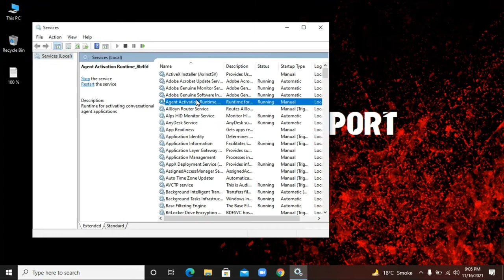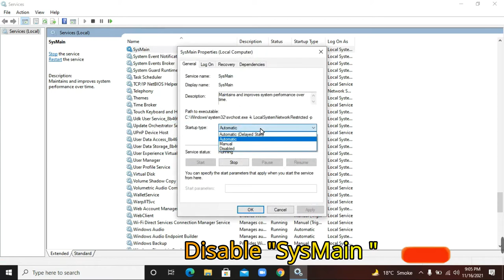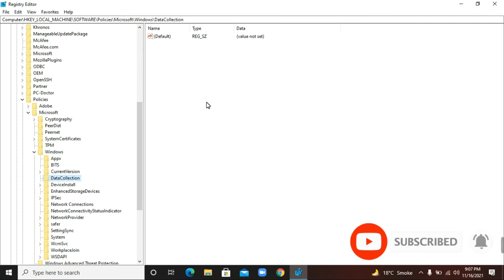How to Fix 100% Disk Usage on Windows 10 2021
1:Disable SysMain
2:Disable Windows Search
3:Disable Connected User Experiences and Telemetry
4:Open Regedit
Navigate to HKEY_LOCAL_MACHINE\SOFTWARE\Policies\Microsoft\Windows\Data Collection\
Right-click in the right pane and create a new a 32-bit DWORD value named AllowTelemetry and set it to 0
5:Restart Windows